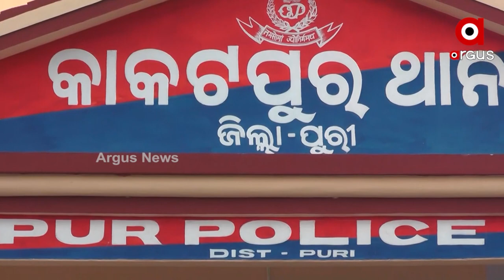ମୁଁ ୯୯ ରାଣୀ ରାଜା, ମତେ ସହରେ ପଡ଼ିଛି ଖୋଜା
ପୁରୀ କାକଟପୁର ଫକିରସାହିର ଏସ.କେ. ଫାୟାଜଙ୍କ ପାଇଁ ଠିକ ପ୍ରମାଣିତ ହୋଇଛି ଏହି ଉକ୍ତି । ଚେନ୍ନାଇରେ ଏକ ହୋଟେଲରେ ମ୍ୟାନେଜର ଭାବେ କାର୍ଯ୍ୟ କରୁଥିବା ଫାୟାଜ ୪ ବର୍ଷରେ ୪ ଜଣଙ୍କୁ ବିବାହ କଲେଣି ।